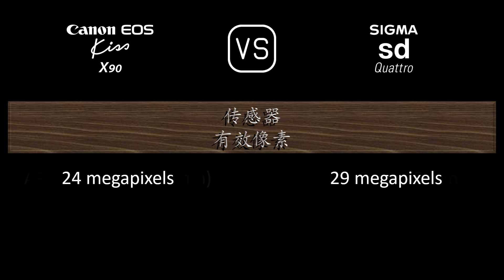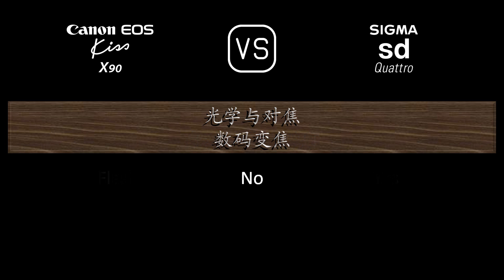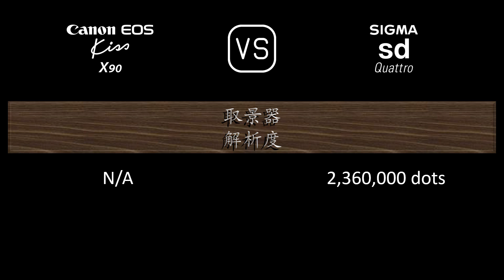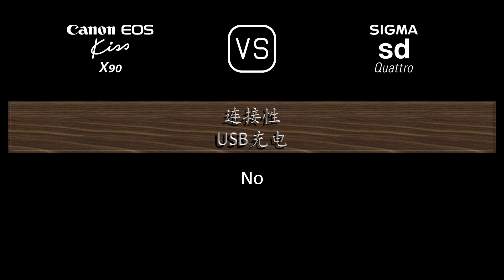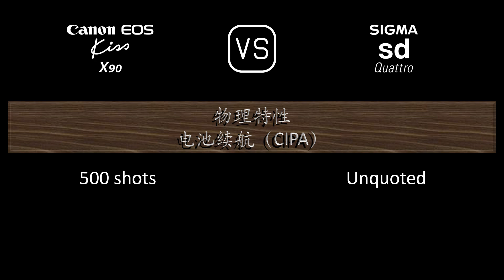Canon EOS Kiss X90 与 Sigma sd Quattro 的规格比较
本视频是 Canon EOS Kiss X90 与 Sigma sd Quattro 的功能概述和规格比较 (comparison of specifications)，希望对您有所启发。感谢您的支持。

00:24 推出
00:32 机身
00:41 传感器
01:05 图片
01:21 光学与对焦
01:50 屏幕
02:10 取景器
02:26 摄影功能
03:27 录像功能
03:43 贮存
03:47 连接性
04:16 物理特性
04:36 杂项